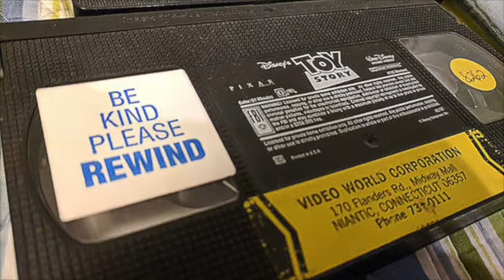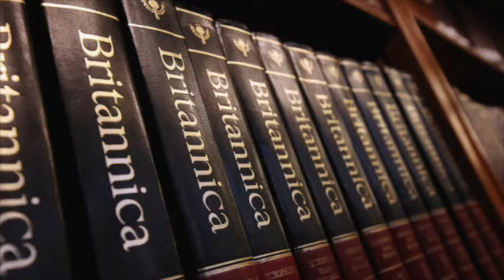The Pop Culture Retro interview with Kathy Garver from Family Affair!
Join Disney's Ike Eisenmann, and author, Jonathan Rosen, as they chat with Kathy Garver, who played Cissy on the 1960s sitcom, Family Affair!
Kathy discusses her start in show business, her work on Family Affair, The Ten Commandments, and much more!